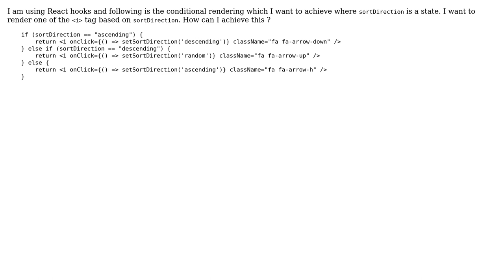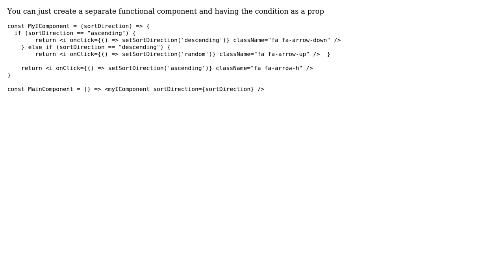How to render if..else if...else type in React functional component? (2 Solutions!!)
How to render if..else if...else type in React functional component?

With thanks & praise to God, and with thanks to the many people who have made this project possible! | Content (except music & images) licensed under CC BY-SA | Music | Images & others | With thanks to user victor zadorozhnyy user rockfight user Avick Mukherjee and the Stack Exchange Network Trademarks are property of their respective owners. You are responsible for your own actions.